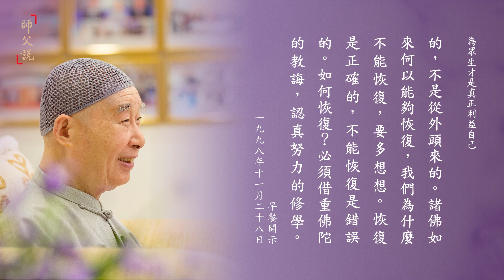淨空老法師｜師父說｜為眾生才是真正利益自己-第745集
法語：
三惡道是故鄉，我們決定在三惡道的時間長。為什麼？自私自利造成的，貪圖世間五欲六塵享受造成的，所以為自己是害自己，為眾生才是真正利益自己。這個道理，迷在六道、迷在情欲之中的人，他永遠不會覺悟。

節錄：
佛在經上說得很好，多生多劫之中，我們曾經學過佛，曾經遇到過佛菩薩，曾經供養過佛菩薩，種植深厚的善根。為什麼不開悟？為什麼沒有成就？說實在話，病根是我們的情執沒有徹底放下。徹底放下情執的人，心裡頭只有一個念頭，就是為一切眾生服務。今天的說法是為人民服務，這個範圍小，為人民在十法界裡才只一法界。為一切眾生服務，這個範圍大，除了人之外，其他的九法界都包括在其中，你想想看這個心量多偉大！決定沒有自己，他知道虛空法界一切眾生就是自己，為眾生服務就是為自己服務，這個道理很深。

如果只為自己，不肯為人、不肯為眾生，這是佛在經上講的迷惑顛倒，迷失了自性，害了自己。怎麼說害了自己？生生世世永遠不能夠脫離輪迴，再說得明白一點，永遠不能脫三惡道。應當要曉得，我們今天在人、天兩道是很幸運，時間很短促，佛在經上講的比喻，我們出來旅行，三惡道是故鄉，決定在三惡道的時間長。

這是什麼原因造成的？自私自利造成的，貪圖世間五欲六塵享受造成的，所以為自己是害自己，為眾生才是真正利益自己。這個道理，迷在六道，迷在情欲之中的人，他永遠不會覺悟，他不懂這個道理，他也不曉得事實真相。

我們今天非常幸運知道這個道理，知道這些事實，才明瞭佛法當中常講佛菩薩大慈大悲，他慈悲在哪裡，他慈悲的形象如何，我們今天能夠體會到幾分。也開始漸漸醒悟過來，能夠學習佛菩薩捨棄自己的妄想，捨棄自己的分別執著，以真誠的愛心，無私的布施供養，無條件的幫助一切眾生，這樣的人才會覺悟，這樣的人才會開智慧。

要曉得智慧跟煩惱是一樁事情，迷的時候也就是我們沒有放下自私自利的時候，我們的智慧都變成煩惱。假如我們放下妄想分別執著、放下自私自利，我們無量無邊的煩惱，一下就轉變成無量無邊的智慧。佛經上講「煩惱就是菩提」，菩提是智慧，「生死就是涅槃」，是一樁事情不是兩樁事情，你怎麼個轉法，我們現在懂得了。佛菩薩何以有智慧？佛菩薩沒有自己，只有眾生，念念為一切眾生，這種人就叫他做佛，叫他做菩薩；念念沒有忘掉自己的利益，這種人就叫凡夫，佛菩薩跟凡夫的差別就在此地。

我們有沒有覺悟？真正覺悟的人，像《華嚴經》上所說的，覺悟的形象是什麼？先利益眾生。覺悟的人一定先照顧眾生、照顧別人，幫助別人心得清淨，幫助別人破迷開悟。所有一切作為是為眾生的，今天講的為社會、為大眾，而不是為自己。自己確確實實肯犧牲奉獻，奉獻自己的體力，奉獻自己的財力，奉獻自己的精神、時間，為眾生造福，這是覺悟的人。迷惑的人，念念為自己。

這兩種人差別在哪裡？覺悟的人他的前途是光明的，他走的是佛道，他走的是菩薩道；迷惑的人他走三惡道，怎麼回事情？大家很清楚，迷的人增長貪瞋痴，增長自私自利，這是迷。覺悟的人，增長戒定慧。

能夠利益一切眾生，我自己也是眾生之一，當然也在其中，沒有拋在外面，所以你才能明瞭，利益眾生是真正利益自己。如果只知道利益自己，不曉得利益眾生，決定是害了自己，這個道理是真理、是事實。怎麼說呢？你要能發利益一切眾生的心，你就超越六道，你就超越十法界，你成佛了，你得的利益多大。
華嚴經行願品海雲比丘章（第5集） 1997/5

你為什麼不能修行證果？就是你利益的心太小了，你的心量被六道包在其中，你沒有辦法超越六道。怎麼樣超越六道？必須你的心要大，把六道擠破，出去了。六道在你心裡頭，決定不能夠包你的心，你的心要包六道、要包十法界，「心包太虛，量周沙界」，你就超越了。起心動念要利益一切眾生。

全心全力為一切眾生服務，幫助一切眾生覺悟，幫助一切眾生回頭。那就好比幫助我們自己身體，哪個部分現在有病痛，趕緊把它治好，就這麼回事情。三途惡道好比我們手腳生了膿瘡一樣，是自己一身的事情，自己手腳生膿瘡了，趕緊想辦法來治療。所以一定要能認知虛空法界是一體，我們對一切人、一切事、一切物，觀念就完全不相同。

念念為一切眾生，念念為整體的幸福，那叫真正為自己，對人、對事、對物，你才逐漸與清淨平等覺相應，相應就是菩薩，圓滿的相應就成佛了。這一念相應就是這一個細胞健全了，永遠不會生病，這像這個比喻一樣。

所以我們應當愛護團體、愛護世界、愛護一切眾生，這樣心量自然就拓開。心量拓開，我們真心本性就顯露，無量的智慧德能從這裡頭生出來；智慧德能是自性裡頭本具的，不是從外頭來的。諸佛如來何以能夠恢復，我們為什麼不能恢復，要多想想。恢復是正確的，不能恢復是錯誤的。如何恢復？必須借重佛陀的教誨，認真努力的修學。